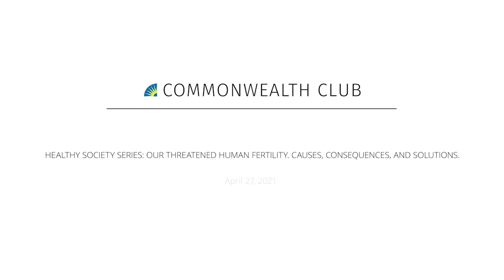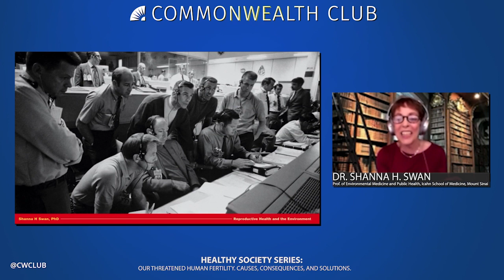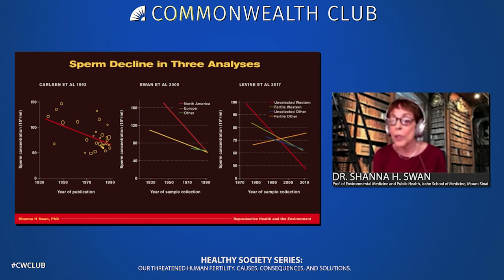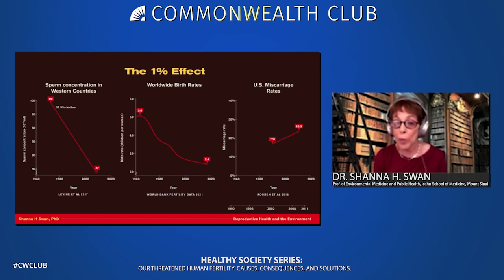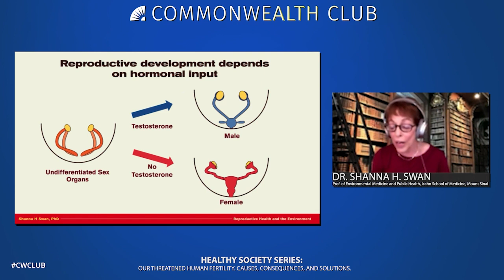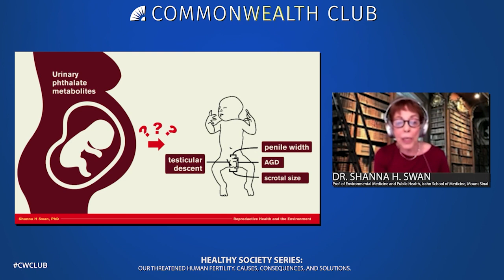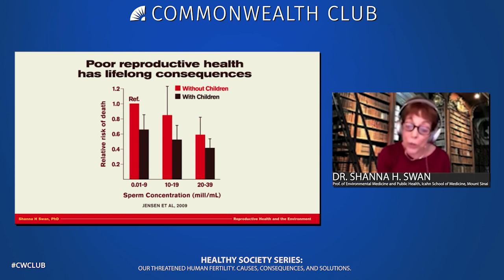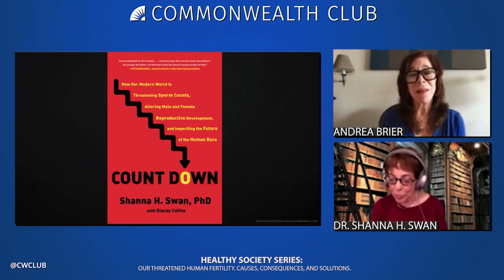Healthy Society Series: Our Threatened Human Fertility. Causes, Consequences, and Solutions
In 2017, Dr. Shanna Swan published an internationally acclaimed landmark study that sparked great concern about declining human fertility. Join us as this award-winning scientist and reproductive epidemiologist outlines steps individuals and society can take to prevent further impairment by everyday chemicals, which she says are severely impacting our reproductive health and imperiling the future of human and planetary health.

Shanna H. Swan, Ph.D., is a leading. environmental and reproductive epidemiologist and professor of environmental medicine and public health at the Icahn School of Medicine at Mount Sinai. She has published more than 200 scientific papers, appeared on numerous media outlets, and published a recent book titled, Count Down: How Our Modern World Is Threatening Sperm Counts, Altering Male and Female Reproductive Development and Imperiling the Future of the Human Race.

MLF ORGANIZER
Adrea Brier
CHNP, CLC, Vice Chair, Health and Medicine Member-Led Forum; International Integrative Epigenetic Cancer Consultant and Life Coach—Moderator